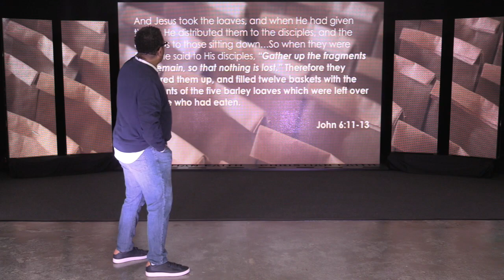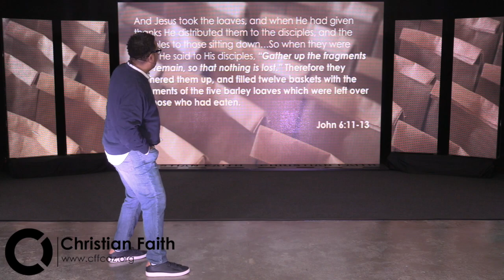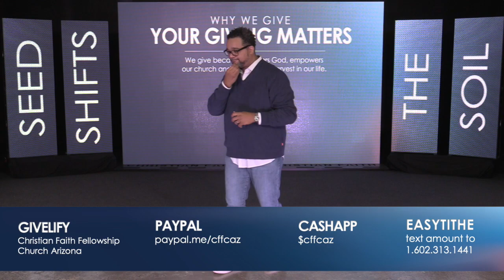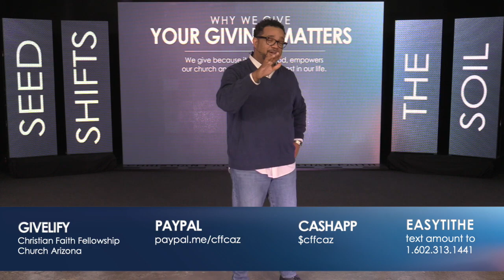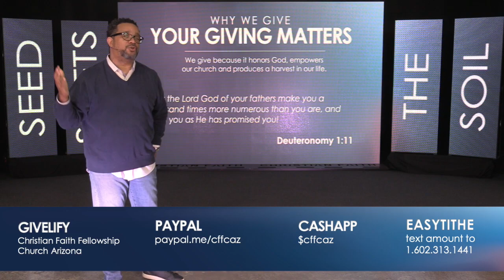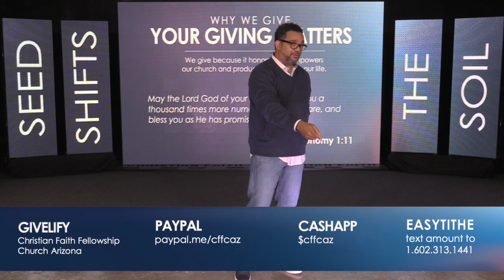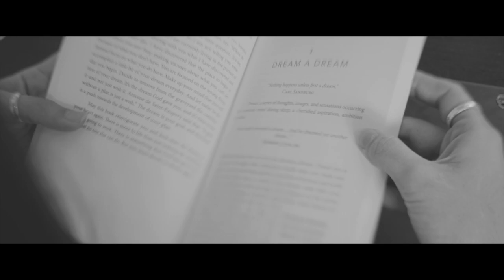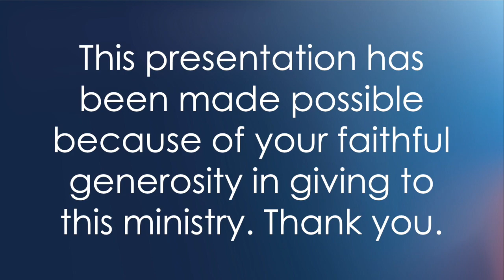Leftovers | Season 4 Episode 8 | Bishop Jason Turner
After Thanksgiving dinner there are always leftovers. How is it that from the humble amount of food that we began with, and after all the people that were fed, and even after people have taken food home there are STILL leftovers. Well, let Bishop Jason show you from scriptures how Leftovers are meant to be a constant in our life.